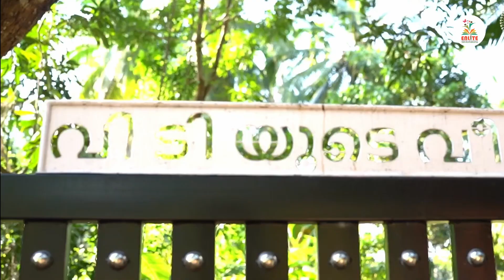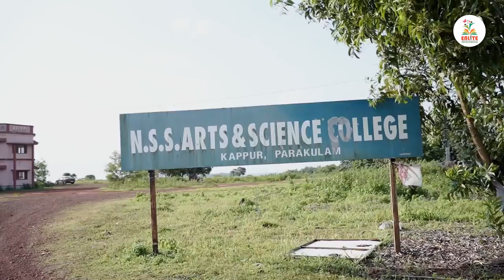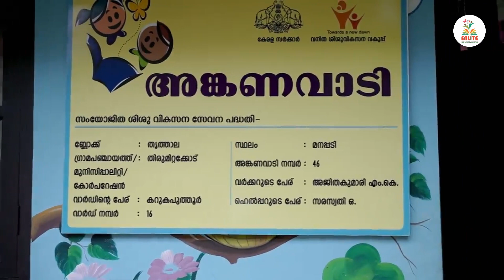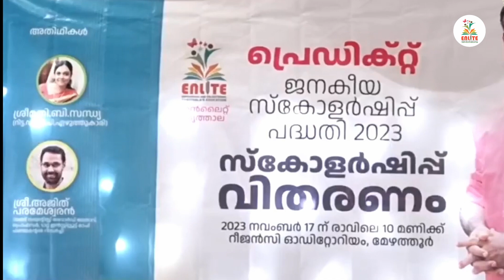enlight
Document from @ĵï